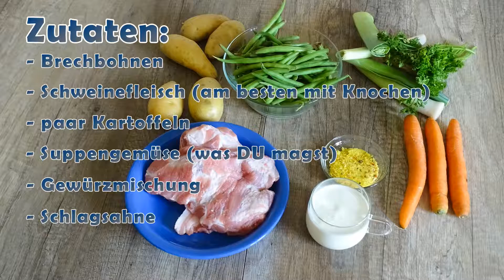Brechbohnen-Gemüsesuppe mit Schweinefleisch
An verregneten oder kalten Tagen, gibt es nichts schöneres, als ein Teller heißer Suppe. Noch schöner ist es, wenn uns die Suppe mit Vitaminen und Kraft für den ganzen Tag versorgt, da sie voll frischer Gemüse und Fleisch ist. Deshalb habe ich für Dich, eine Brechbohnen-Gemüsesuppe mit Schweinefleisch, gekocht.

►*Meine Gewürzmischung (KUCHAREK) kommt aus Polen und kann für alle erdenklichen Gerichtsarten verwendet werden. Du bekommst sie, in gut sortierten Lebensmittelläden mit polnischen Produkten, zu kaufen oder kannst sie auch bequem bei Amazon bestellen:

►*Alles für die Küche, kannst Du bequem, bei Amazon bestellen:

►*Mein Video wurde aufgenommen mit Sony DSC-HX400V Digitalkamera:

Ich bedanke mich und wünsche Dir, noch einen schönen Tag.